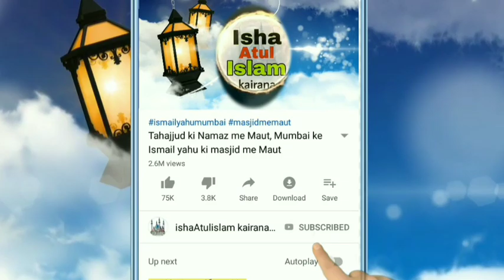Maulana Matinul haq usama on caa press conference